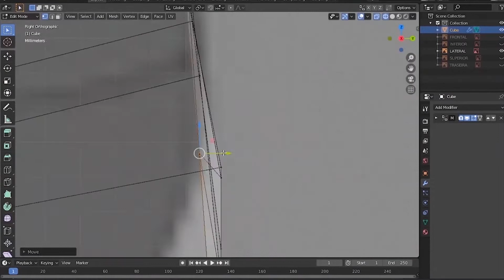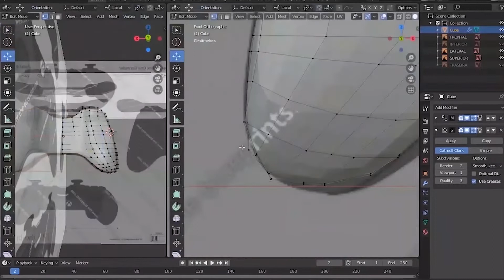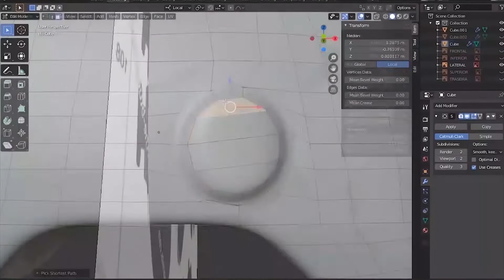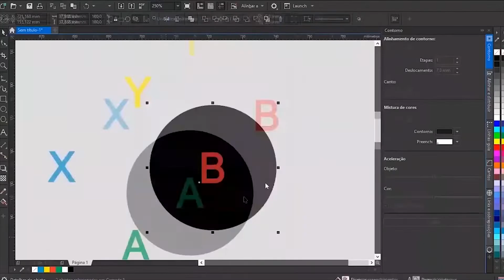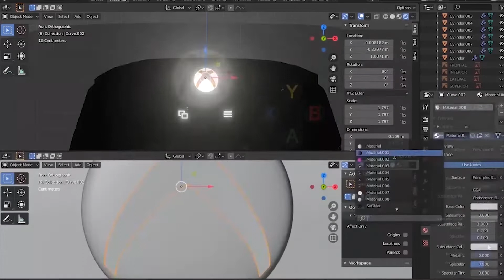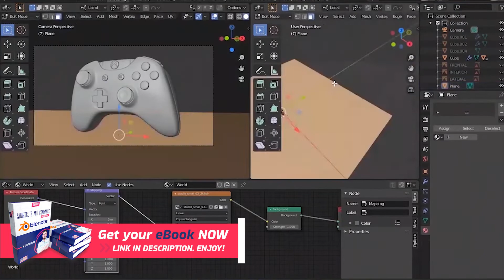How to Model Xbox Controller in Blender 3D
In this video I show how I modeled an Xbox One controller in Blender 3D.

Take advantage of the promotional price. It's almost free and it will help you a lot! 🎯